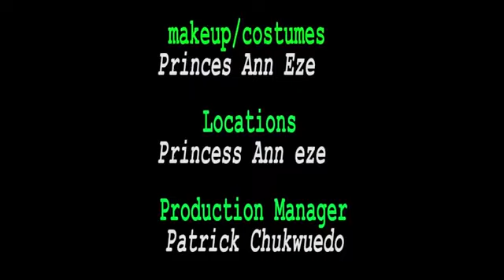DEEP REGRET - ESTHER AUDU'S REVENGE - LATEST NOLLYHOOD 2021 MOVIE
ESTHER AUDU REVENGE